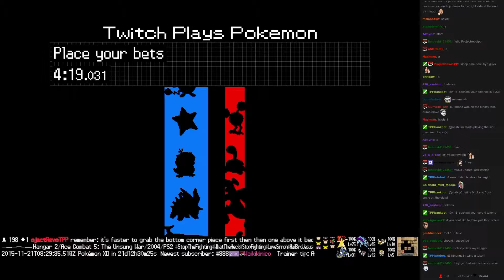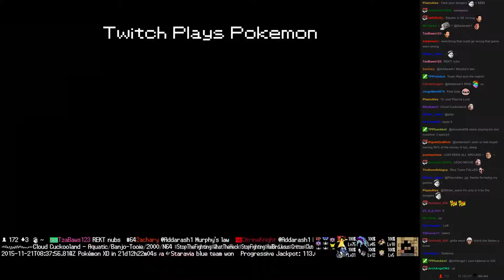Twitch Plays Pokémon Battle Revolution - Match #30095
Match #30095 [Blue: Cleffa, Seedot, Electabuzz] vs [Red: Doduo, Beautifly, Electrike]